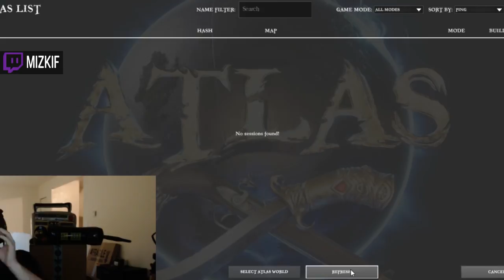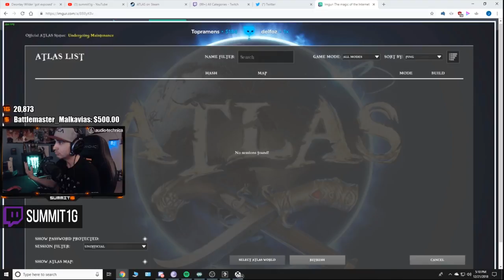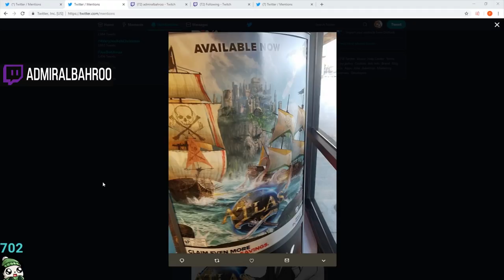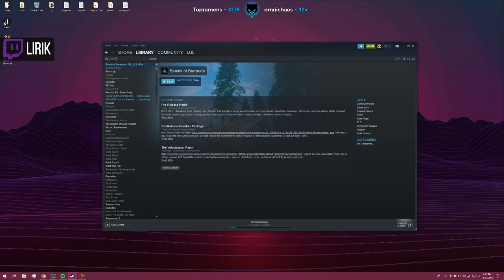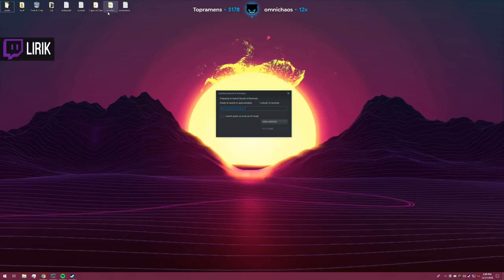WHEN STREAMERS TRY ATLAS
Today's special - Atlas!
When streamers try Atlas for the first time! First day of release.

If you like any of this streamers, check them out:

00:55 - 01:27
01:28 - 02:47
02:48 - 03:00
03:01 - 04:01
04:02 - 04:30
04:31 - 05:08
05:09 - 05:29
05:30 - 05:34
05:35 - 06:25
06:26 - 07:16
07:17 - 08:03
08:04 - 08:54
08:55 - 09:30
09:31 - 10:33